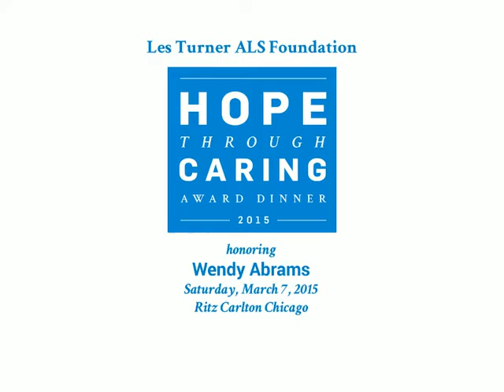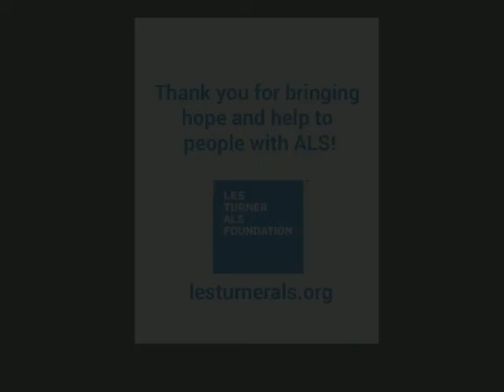Highlights from the 2015 Hope Through Caring Award Dinner!